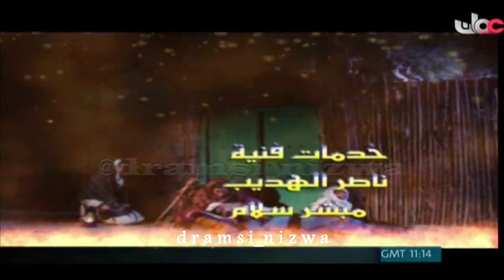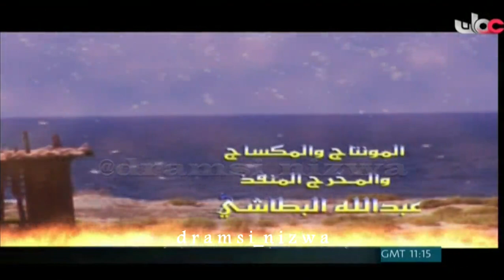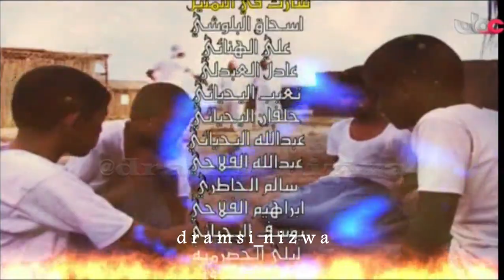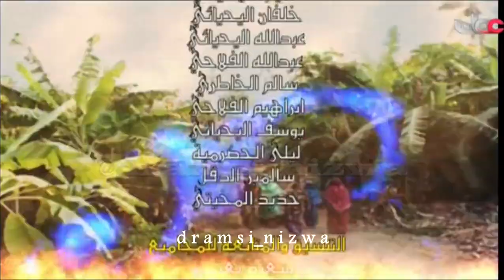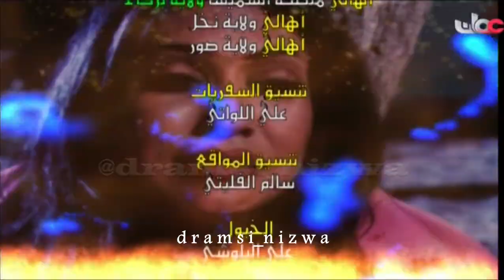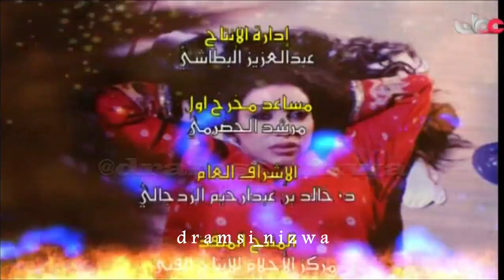المسلسل العُماني الـيرام الحلقة 13 إنتاج 2008م